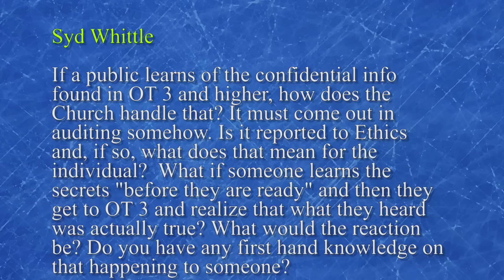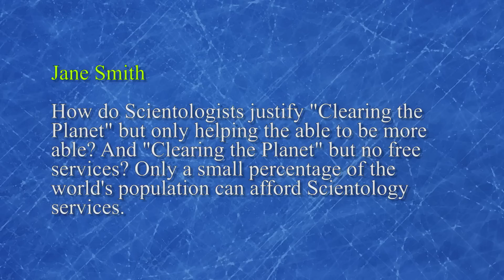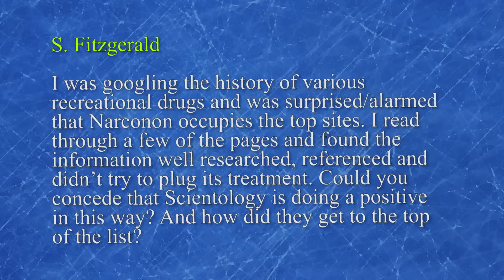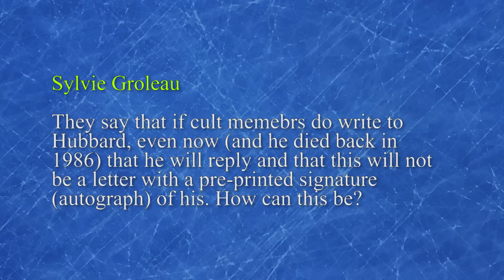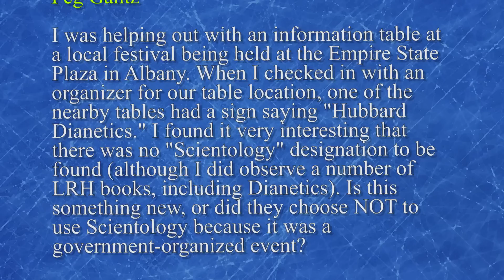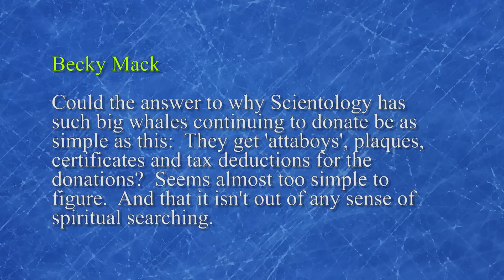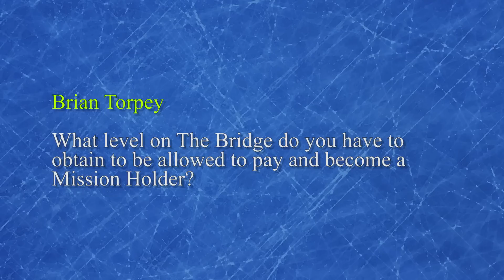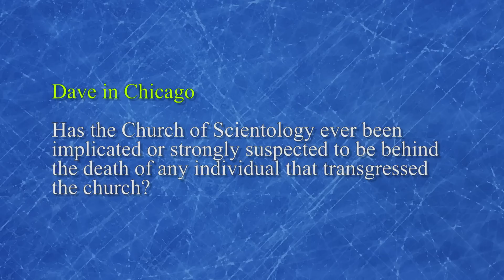Critical Q&A #219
The show where I answer your questions. Please leave any comments or feedback in the comments section here below. I see everything and want to hear from you.

NEW AMAZON STOREFRONT